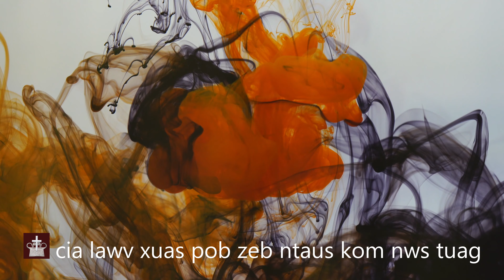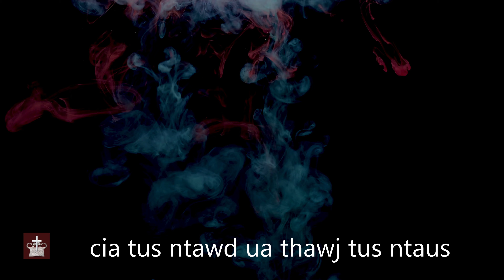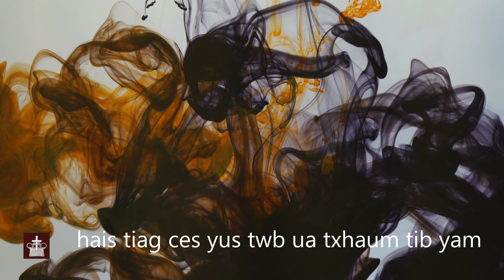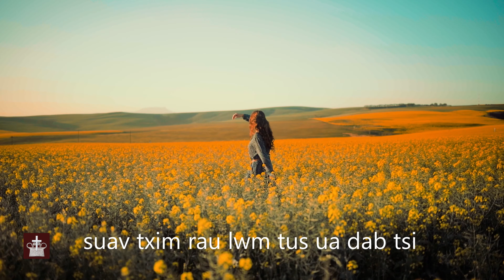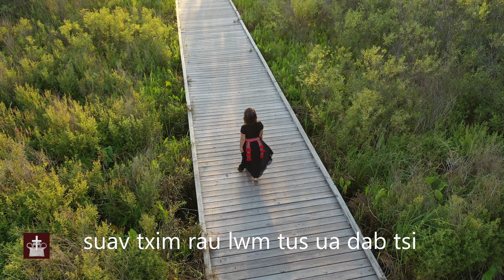Txhob Suav Txim | Niam Nruas Hawj | Nee-ah Doo-ah | Nkauj zaam txim | Yexus zaam txim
Niam Nruas Hawj is a channel featuring Christian music in Hmong and English.

Nuav yog zaaj nkauj kuv sau has txug Yexus zaam txim rua tug quas puj kws cov tuabneeg txhom tau nwg vim nwg ua txaug ua txhum. Zaaj nkauj nuav yog qha kuam peb tsi txhob txav txim los sig suav txim rua lwm tug vim yug twb yog ib tug txhum hab. Nyeem Yuhaas 8:1-11.

This song was written about Jesus forgiving the woman caught in adultery. This song teaches us that we should not judge others because we sin as well. Read John 8:1-11.

Love in Jesus,
Niam Nruas Hawj  |  Nee-ah Doo-ah